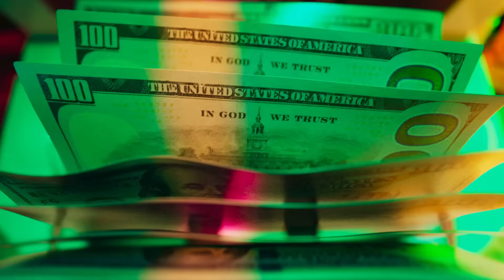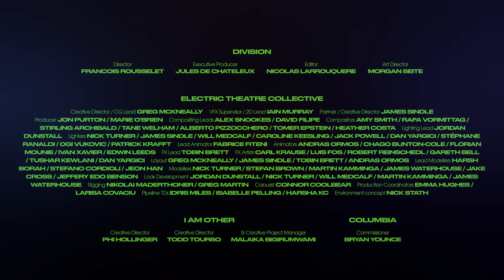Pharrell, 21 Savage & Tyler, The Creator - Cash In Cash Out (STUDIO ACAPELLA) [4K UHD]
► EXPERIENCE the songs you thought you knew, stripped & broken down to their raw elements